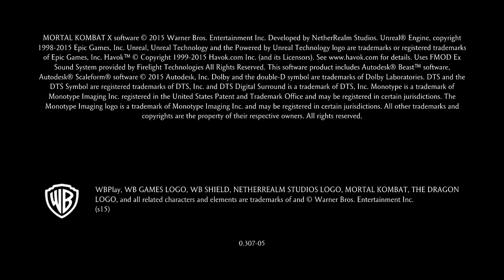Mortal Kombat X Sub-Zero Tower